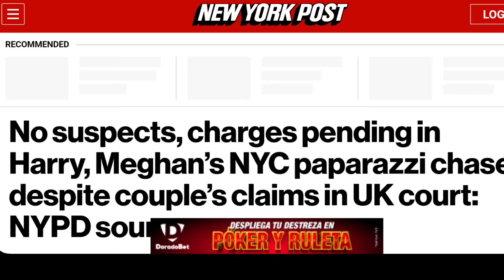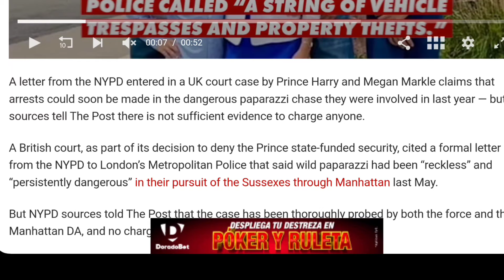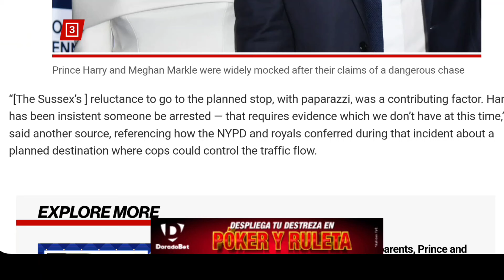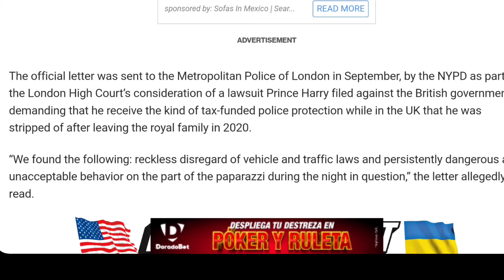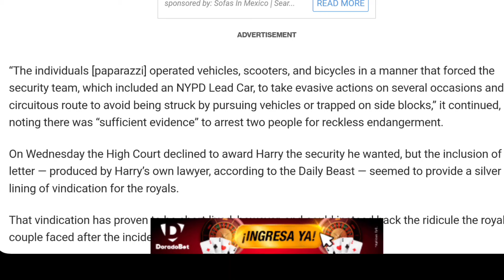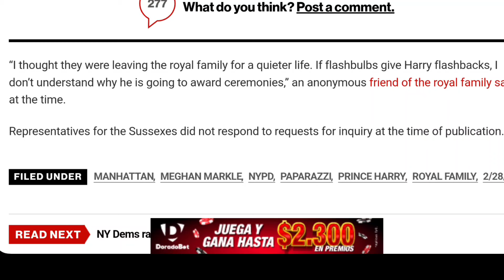Harry & Meghan BLAST Press and INSIST Car Chase WAS Real 🤣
The press fails to mention the SECOND letter submitted to the courts DENYING what the first letter said! Why isn't it mentioned? Prince Harry and meghan markle are hell bent on gaslighting the world and instead they are the biggest jokes around.

Yay! It's free to follow, just click on the

THANKS to those who kindly support the school by either clicking the $ thanks button under the video, or through PayPal